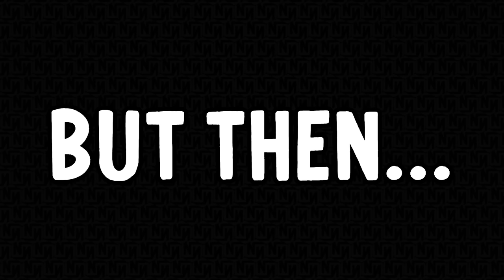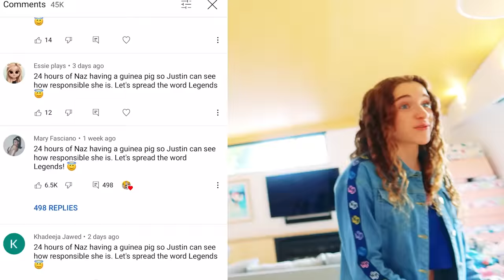NAZ FINDS OUT SHE GETS A GUINEA PIG FOREVER w/the Norris Nuts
We tell Naz she's getting to keep her dream pet. Watch for the extra surprise...

In this video we see Naz's reaction to finding out she will be getting a guinea pig. Not just for 24hrs but for it's whole life forever. But there's also an extra surprise where she finds out she will actually be getting not just one guinea pig but TWO guinea pigs!